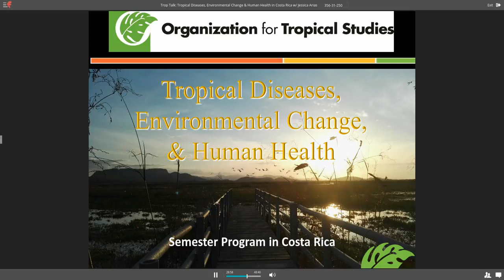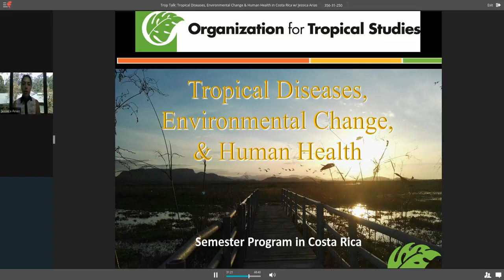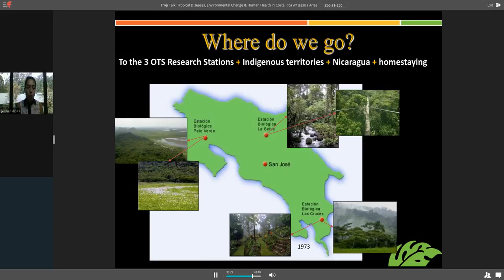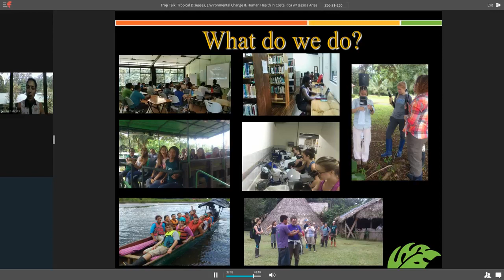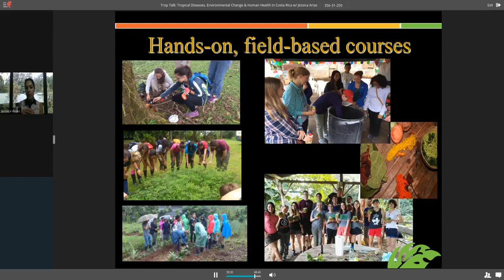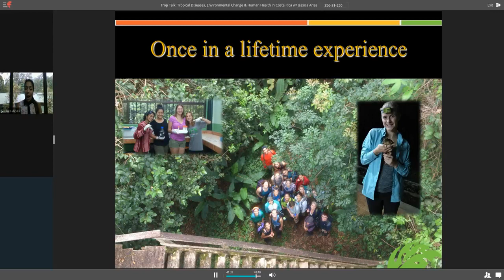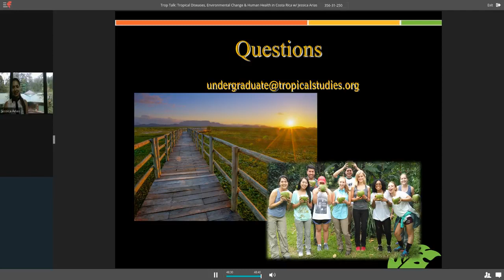OTS Trop Talk_ Tropical Diseases, Environmental Change & Human Health in Costa Rica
What is causing the rapid spread of once rare tropical diseases (e.g., Zika, Chikungunya, and Ebola) to many places around the world? Does climate change and the rapid development of tropical ecosystems enhance the ability of animal disease vectors to host and transmit disease? How can biodiversity conservation affect our ability to manage the spread of illnesses?